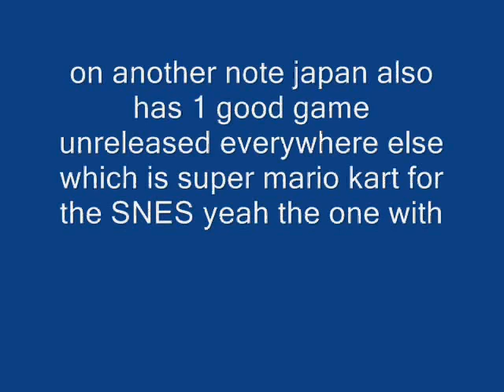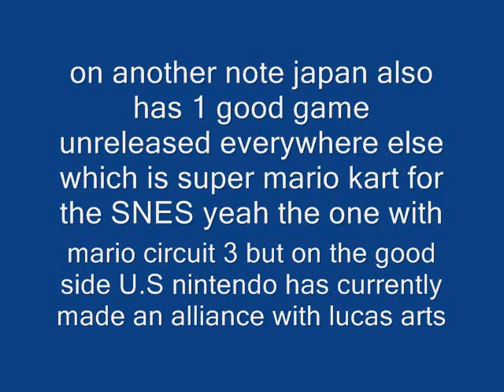Virtual Consule News Part 1!!! (8-17-09) Includes: Smash Bros News and More!!!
it's the newest virtual consule news with me thebestofpoopalter looking at japan U.K and U.S virtual consule updates tune in for part 2 also be sure to look out for wii ware news